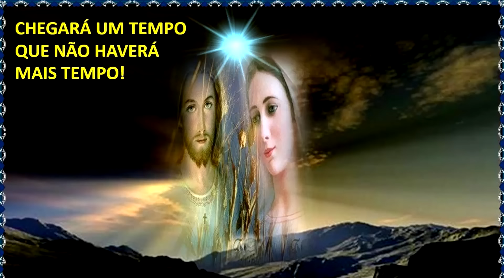PE MICHEL RODRIGUE PROFECIAS O AVISO PROXIMO